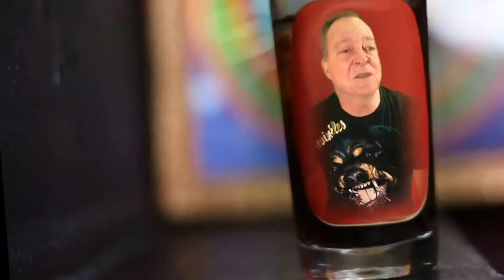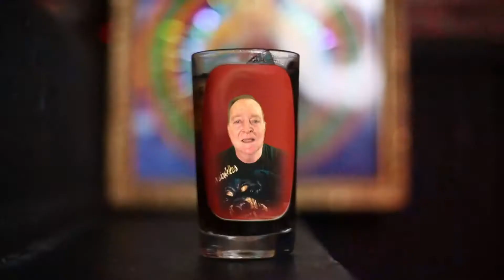Fred Schneider & The Superions - Glitter Gulch (Music Video)